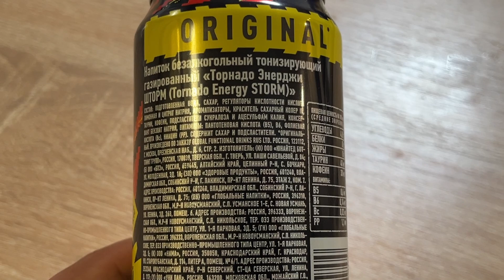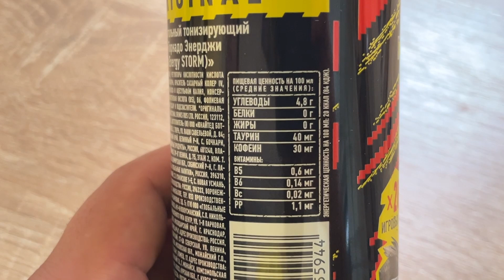TORNADO STORM Energy drink